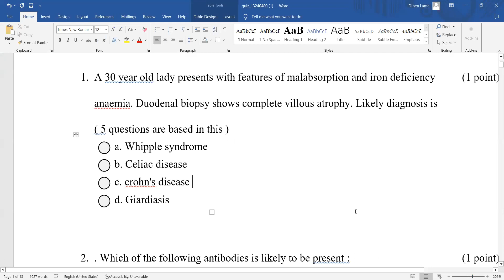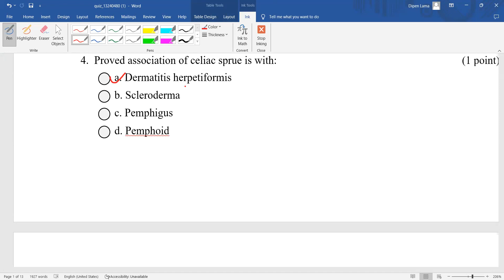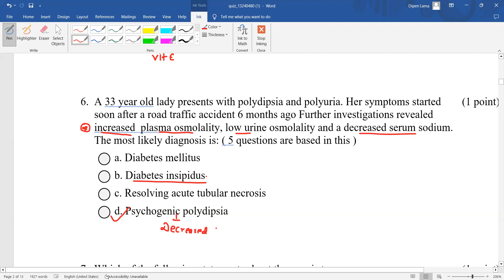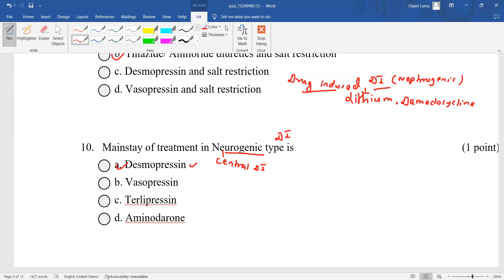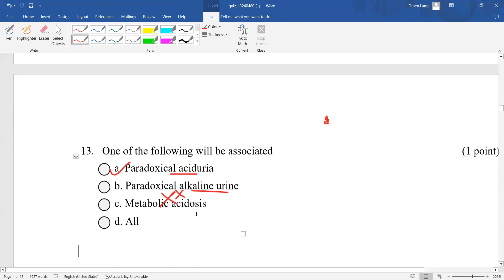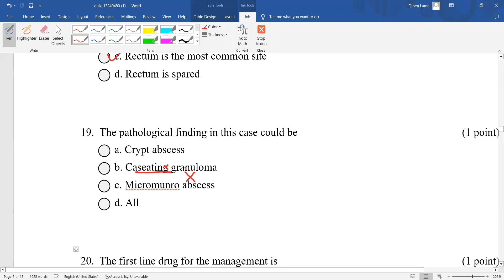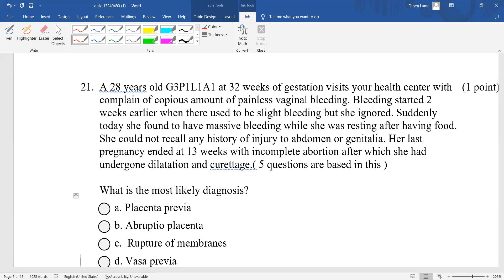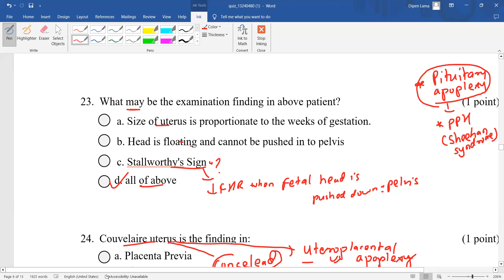SYNAPSE CSQ QAD NMCLE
SY
NAPSE CSQ QAD NMCLE | SYNAPSE NMCLE
Synapse Education is online educational platform for students. Our vision is quality and affordable education for all.